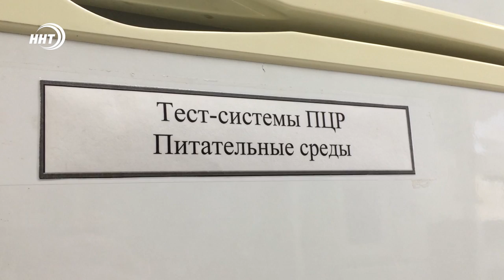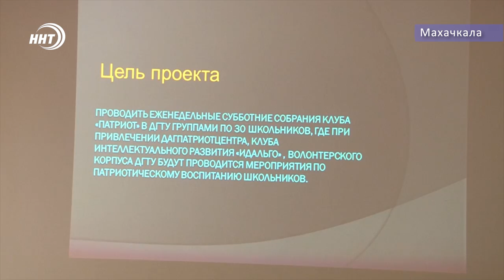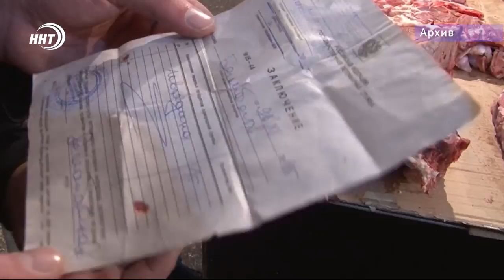Новости Дагестана за 29.02.2020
Субботний выпуск новостей.

1. Дагестанец заразился коронавирусом в Иране.
2. В с. Бабаюрт прошла акция б/ф Инсан «Продукты в каждый дом».
3. Дагестанец установил рекорд России по скоростному подъему на гору Эльбрус.
4. Аграрии Дагестана намерены увеличить площади закладки новых виноградников
5. Дагестан лидер по объемам производства животноводческой продукции.
6. 190-летие со дня рождения великого дагестанского классика Ирчи Казака отметили в Буйнакском районе.